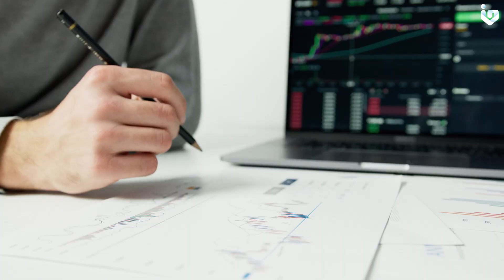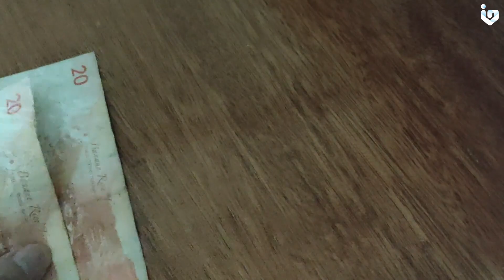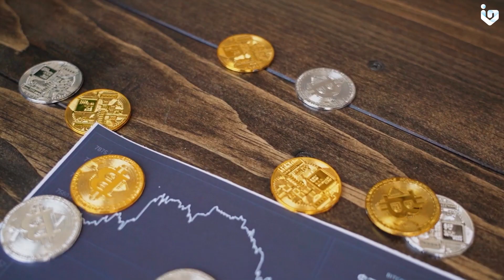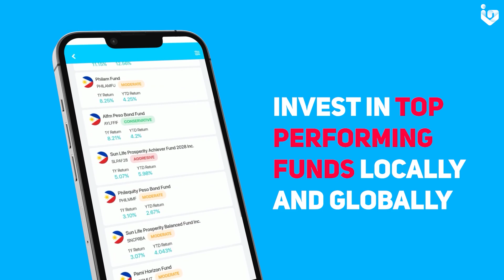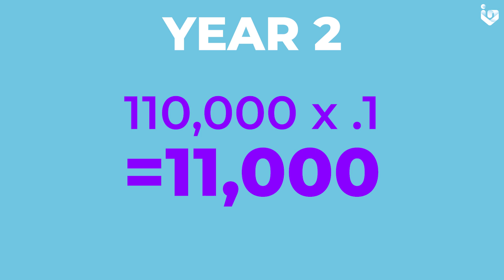3 Ways To Prepare For Retirement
Learn how to trade in the stock market, enroll in our FREE InvestaUniversity: